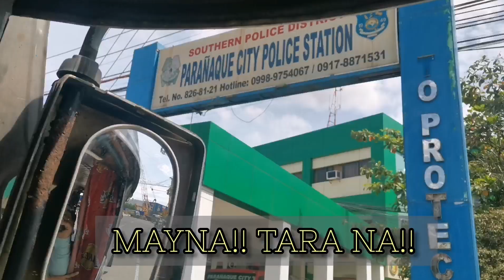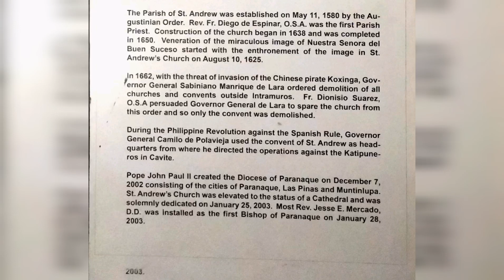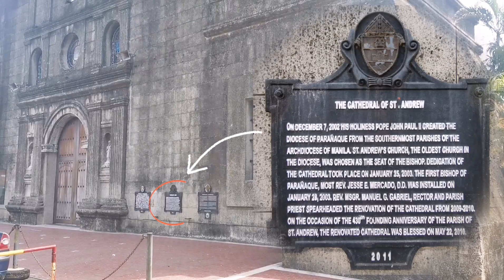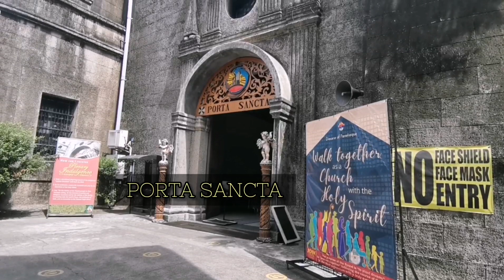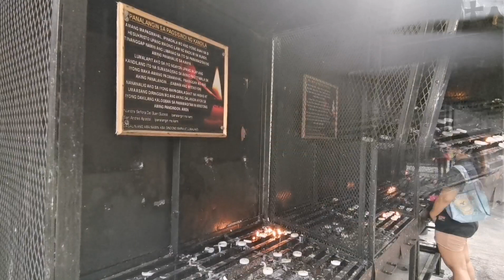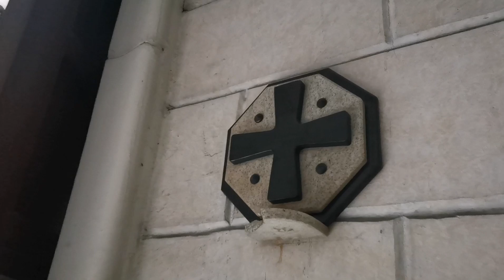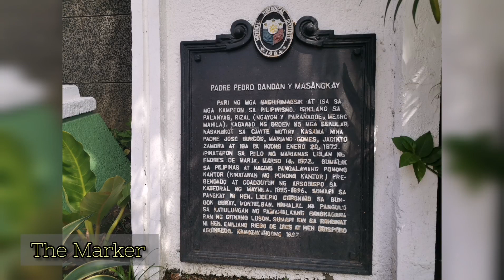THE CATHEDRAL PARISH OF ST. ANDREW | PARAÑAQUECATHEDRAL | NUESTRA SEÑORA DEL BUEN SUCESO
The Cathedral Parish of Saint Andrew commonly know as Parañaque Cathedral is the oldest church in Parañaque City.And it is also considered as one of the oldest churches in the Philippines.

(Our Lady of The Good Event)

Musician: Jeff Kaale

Musician: LiQWYD